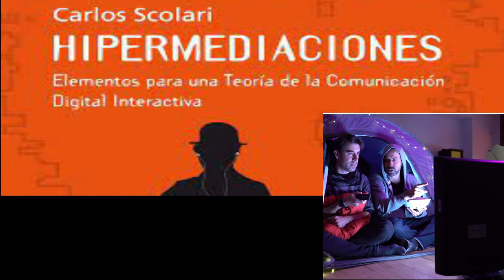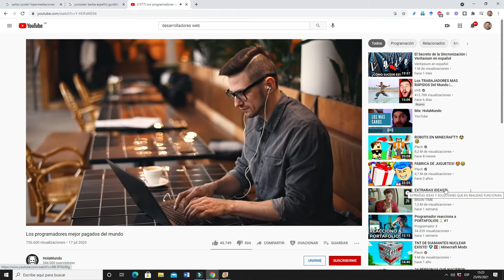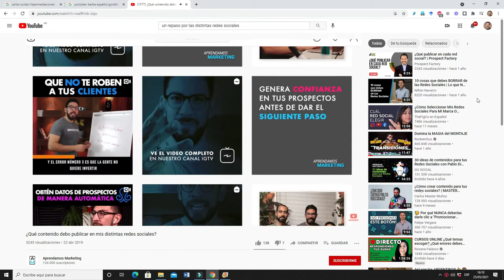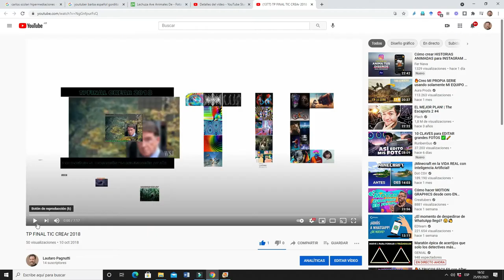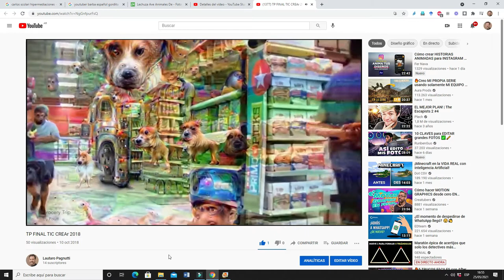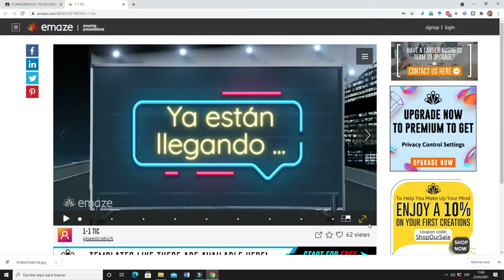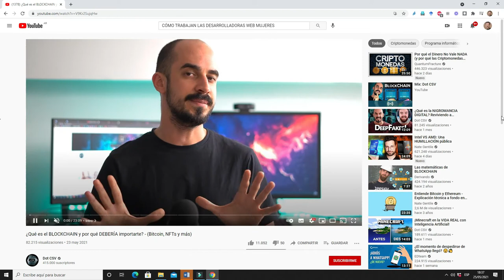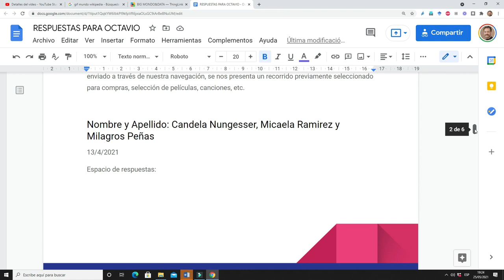HIPERMEDIACIONES PARA COMDIGI 2021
Hipermediaciones 2021 comdigi 5° año